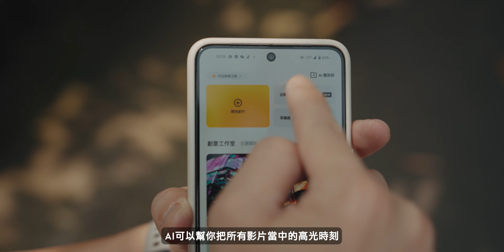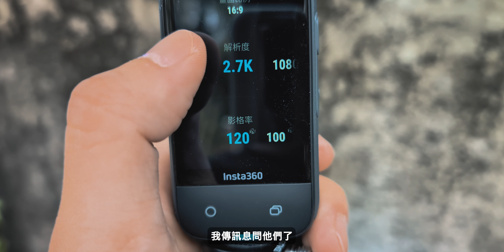規格提升, AI加持, 配件進化, 但... 沒缺點嗎 ? Insta360 X4 評測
Insta360 X4是一台很強的全景相機,
可以說是目前市面上最強,
如果你沒有全景相機,
買它就對了 !

但如果你有X3...
除畫素提升 FPS提升 使用體驗稍稍提升之外,
功能都是一樣強大 !
所以,
除非你有特別在意哪個功能, 不然我個人建議可以等X5 =D

相機 / Camera:
- RED Komodo 6K/ V-Raptor 8K
- BlackMagic Pocket Cinema Camera  6K Pro/6K/4K
- Sony FX3/A7S3/A7M4

鏡頭 / Lenses:
- DZO film Catta Ace Zoom / T2.9
- DZO film Vespid Prime / T2.1
- 7ARTISANS Vision Prime / T1.05
- GreatJoy Anamorphic / T2.9
- Sony SEL 1635GM/2470GM/85GM/135GM
- Sigma 18-35 ART/50-100 ART

運動相機 / Action Cam:
- insta360 Go3
- insta360 One RS
- insta360 X3
- insta360 Flow

空拍機 / Drone:
- DJI Mavic 3 Classic/ 3 Pro

濾鏡 / Filters
- Kase Revaluation
- Kase Matte Box

燈光 / Light:
- Aputure  60D/X 120DII 300DII/X 600D/X/C
- Aputure Amaran 100X 200X

三軸穩定器 / Gimbal:
- DJI RS2 / RS3 Pro

隔音棉 / Sound-absorbing:
- MayVoice 美聲